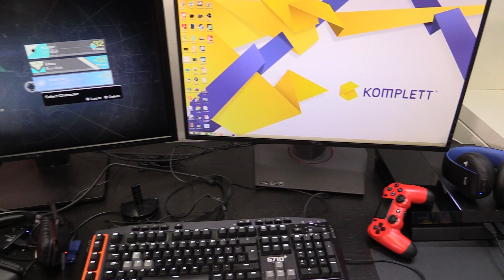KONKURRANSE: Vinn Norges kuleste spillrom!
Vil du vinne det ultimate spillrommet? Sammen med samarbeidspartneren vår kommer vi på besøk til en heldig vinner, og fyller rommet med diverse digitale godsaker!